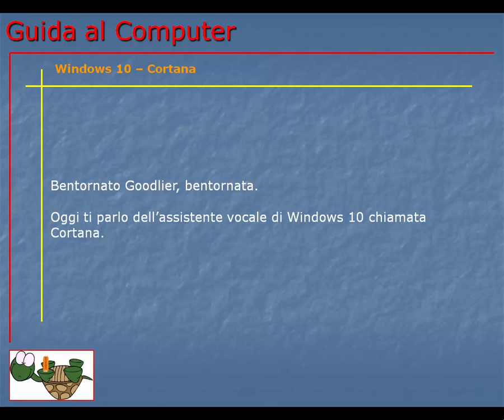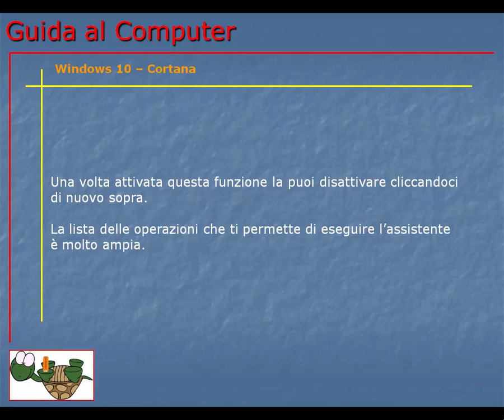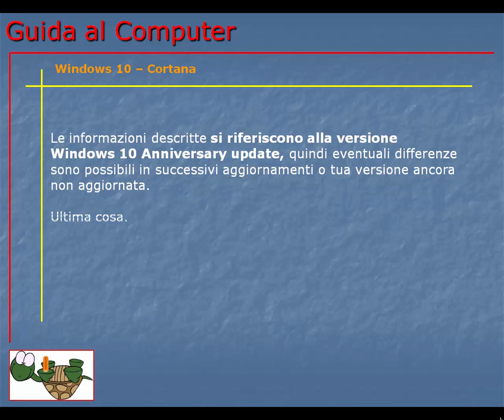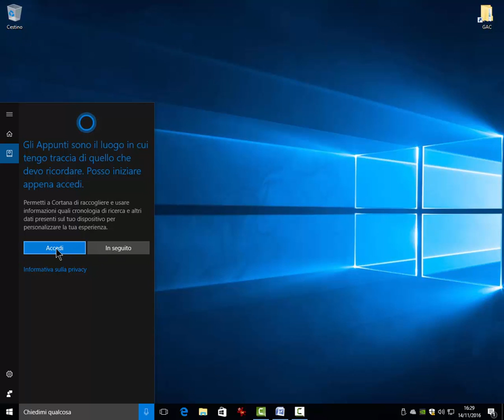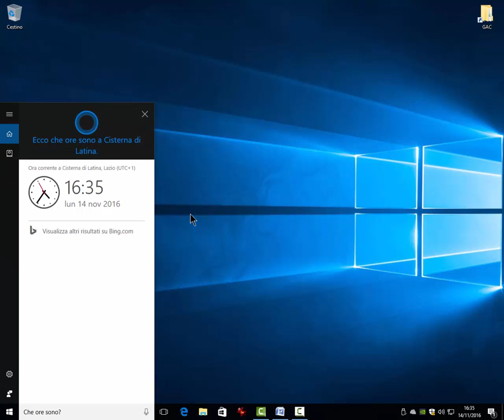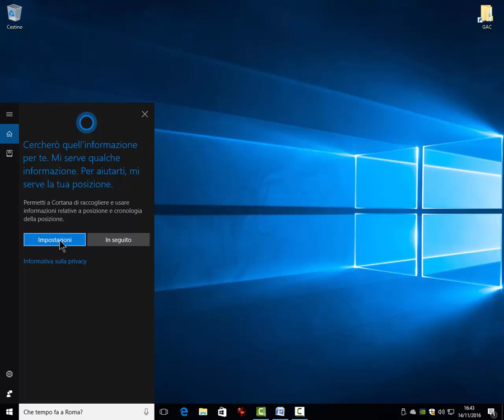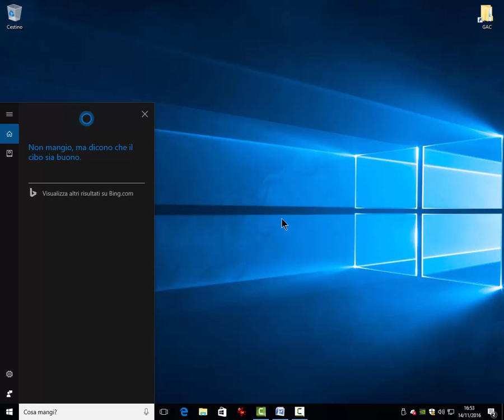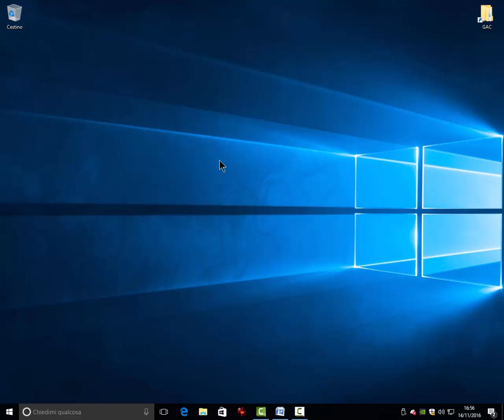Corso Informatica Base e Avanzato | Corso Computer da Base ad Avanzato | Lezione 179